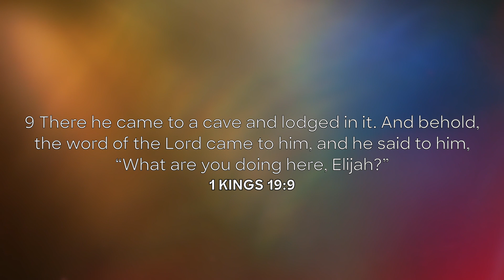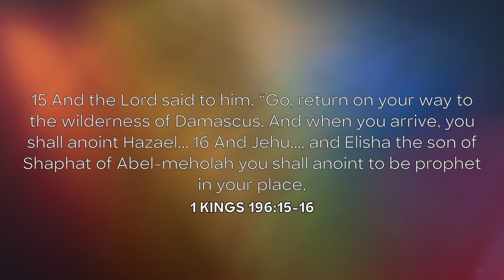2 ADAM FINAL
|Day 2 Devotoinal of 40 Days of Prayer & Fasting|
Pastor Adam of South
When Elijah completed his 40 day fasting in 1 Kings, he found himself on Mount Sinai depressed and stagnant. God spoke with him and pushed him out into the world. God wasn't done with Elijah, there is more to go do to advance His kingdom.